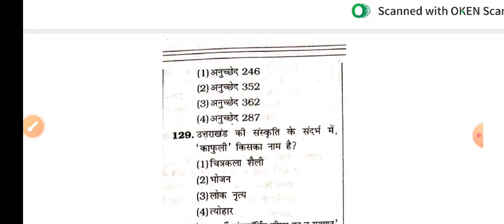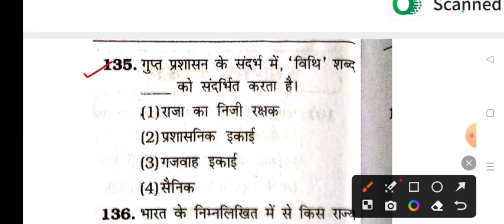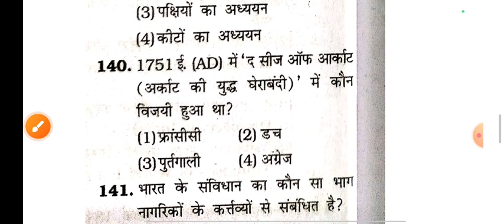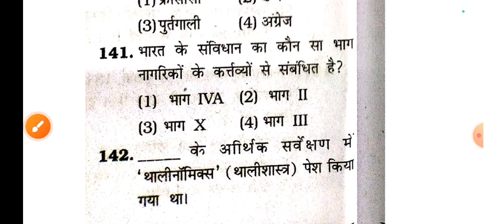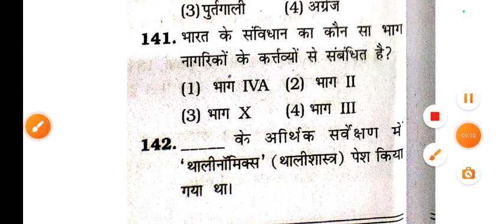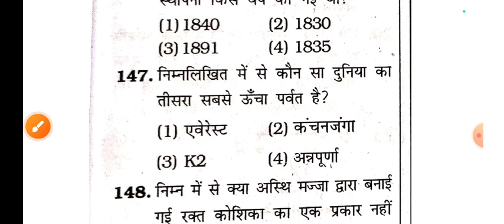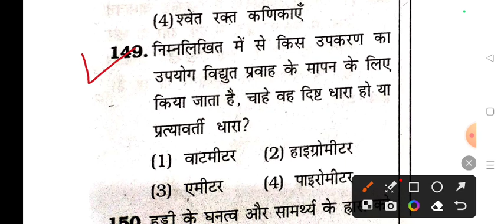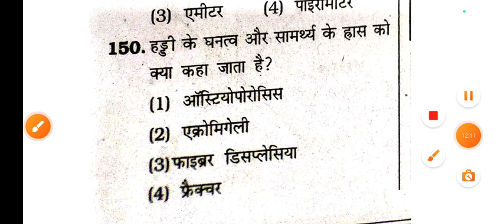Airforce Y Group Important GK Questions 2023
Exaamguru